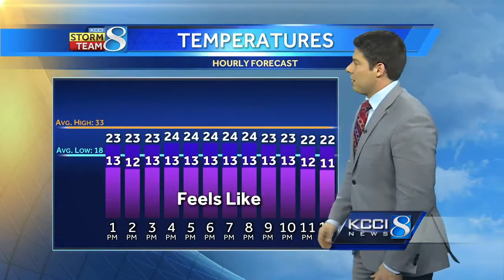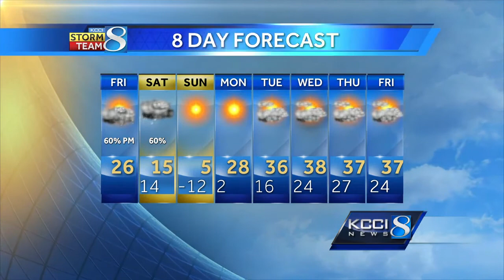Videocast: Slick PM commute possible